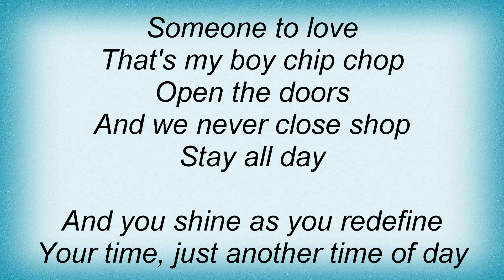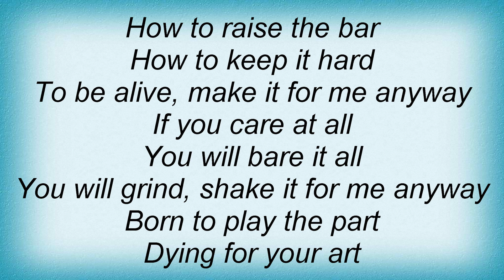Red Hot Chili Peppers - Pink As Floyd Lyrics